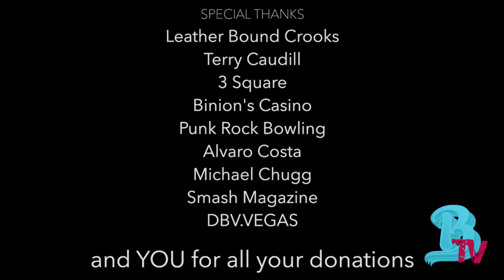LEATHER BOUND CROOKS live from BBB TV